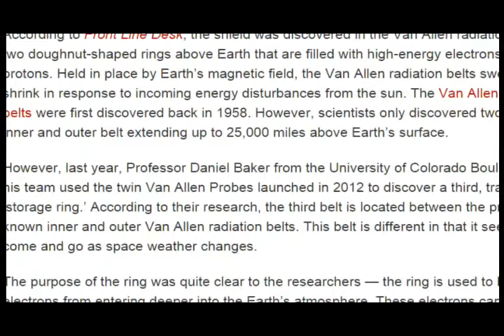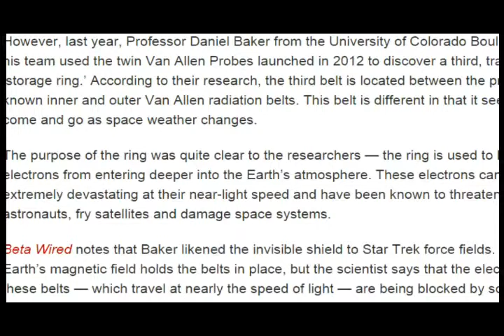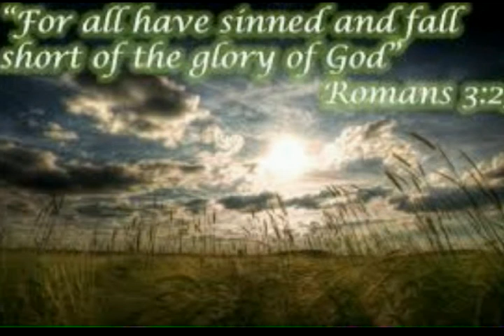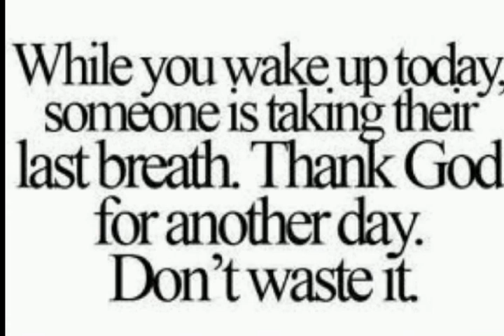GOD's Invisible Force Field Around Earth